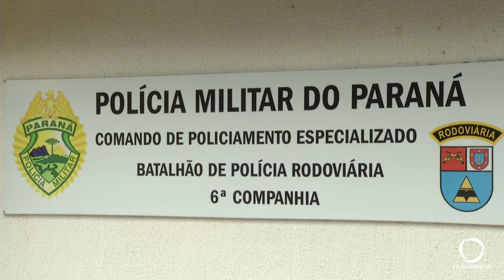Operação Carnaval não registra óbitos na área de abrangência da Polícia Rodoviária Estadual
Segurança: Operação Carnaval 2024 da Polícia Rodoviária Estadual, registra 8 acidentes e nenhum óbito na área de abrangência da 6ª Companhia.